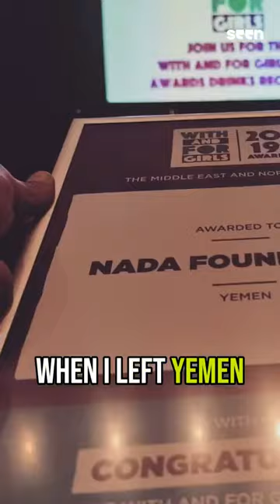17 June 2023